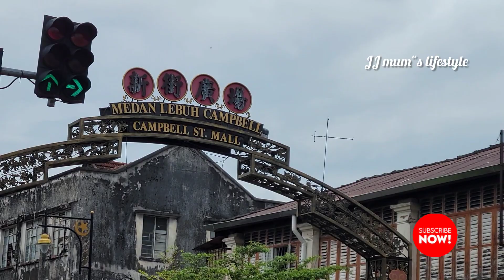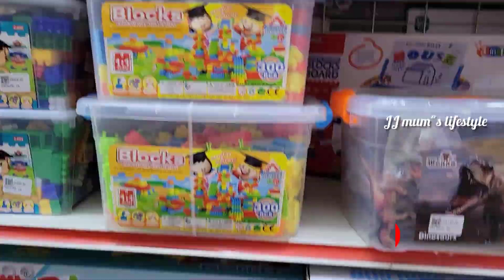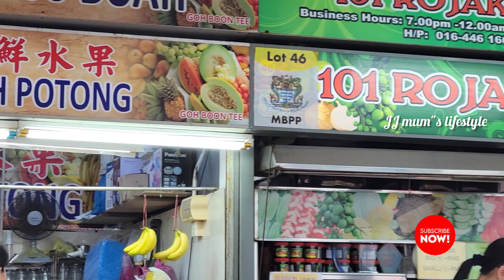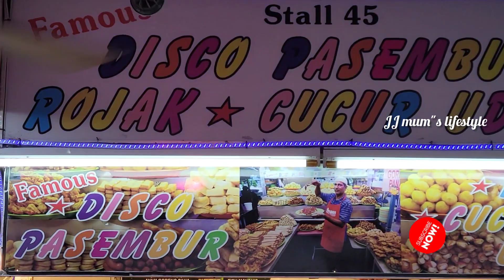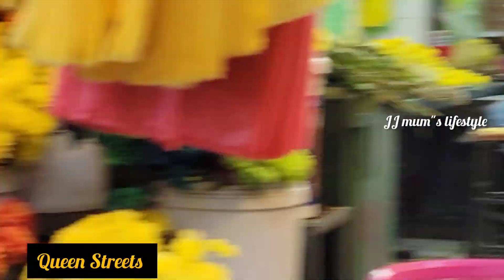🧕Day in my life |Morning to Night |Trip to pulau pinang |Marriage function 2024 |என்னுடன் என் தோழி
@JJMumsKitchen#padang kota Queen Streets
Tea kadai Rojak travel# shopping
malaysiaMarriage function 2024
Trip to pulau pinang / நானும் என் தோழியும் /pulau pinang island Marriage function

என் தோழி pulau pinang லதான் இருக்காங்க
Padang kota வில் கடை வைத்து இருக்காங்க
எல்லாரிடமும் நல்லா பழகுவாங்க
ரொம்ப சுறுசுறுப்பு சரியான தைரியம் என் தோழிக்கு,
நாங்க பினாங்கு போன கண்டிப்பா போய்ட்டு தான் வருவோம்

நாங்க மட்டும் இல்லை எங்க ஊர் மக்கள் அங்கு போனாலே என் தோழி கடைக்கு போய்ட்டு தான் வருவாங்க

என் தோழி ஒரு அழகான இடத்தில் வீயபாரம் செய்ராங்க

Padang kota Food court பகுதியில் உள்ளது இவங்க கடை

pulau pinang  One day Trip / நானும் என் தோழியும் /pulau pinang island / Wedding